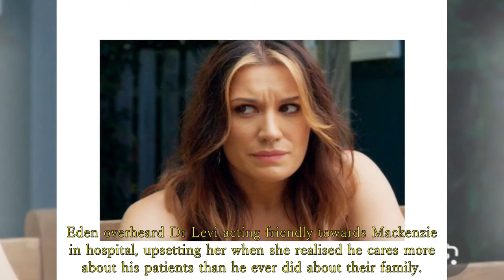Home and Away Spoilers: Mackenzie recovers from surgery. Eden can’t make peace with Levi.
Mali fears the worst. Tane breaks Felicity’s heart all over again. Eden can’t make peace with Levi.